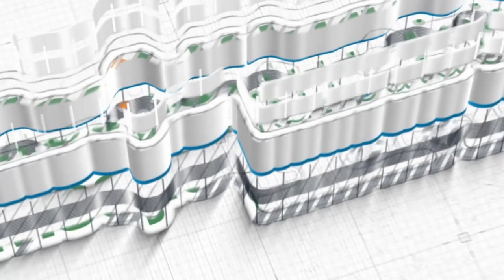Ust Mohamad Nursamsul Qomar, Lc. ~ [Khutbah Jum'at] Hakekat Kehidupan Dunia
Khutbah Jum'at, 15 Dzulqa'dah 1445 / 24 Mei 2024